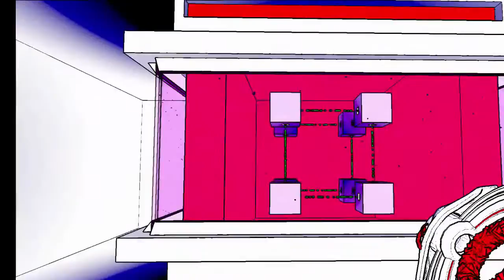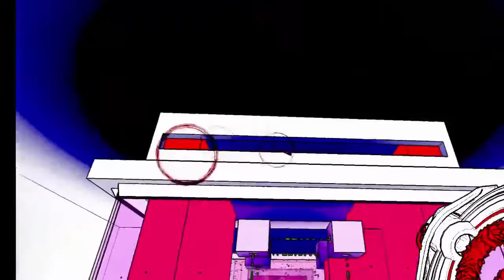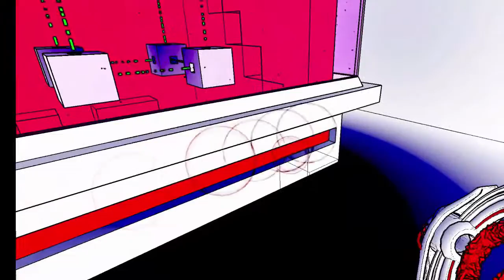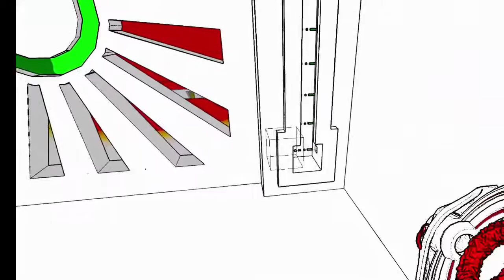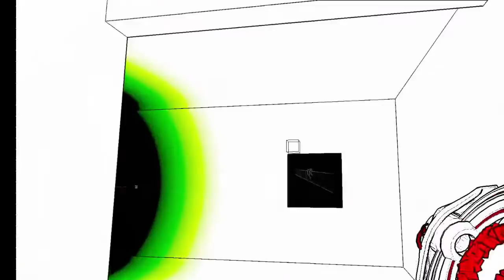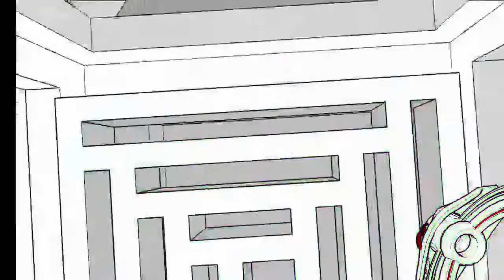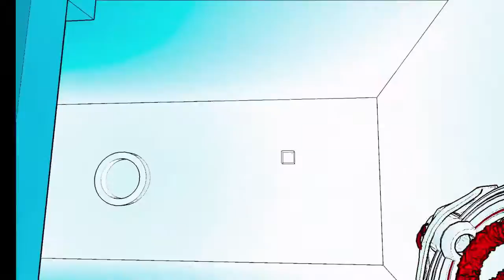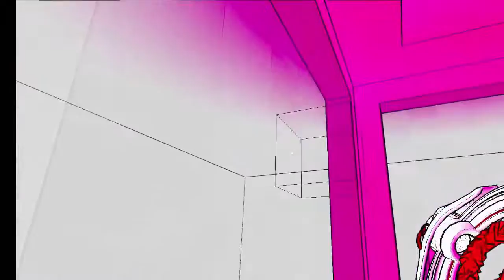(08/12) Antichamber -- Secrets Waiting to Be Uncovered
Wherein Brickroad blames Edgar for messing up his cube, admires some polygonal block skeletons and opens early paths to the yellow and green guns way too late.